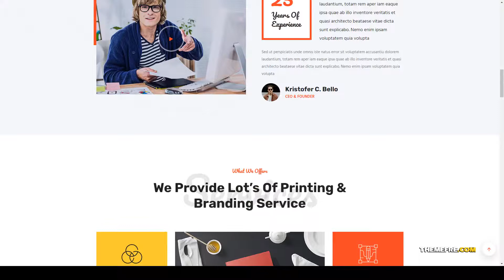Frintem - Printing Company WordPress Theme photocopying print shop Tsukina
ThemeForest Files Included PHP Files, HTML Files, CSS Files, Sass Files, SCSS Files, JS Files, PSD

 Columns 4+

 Layout Responsive